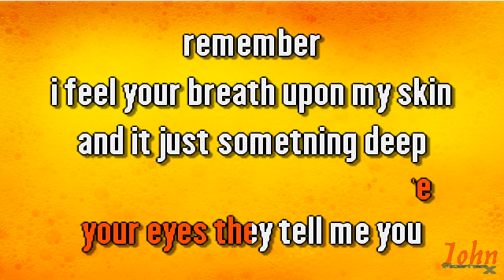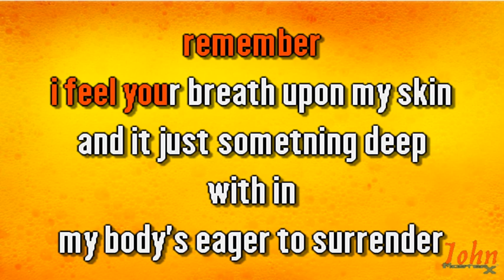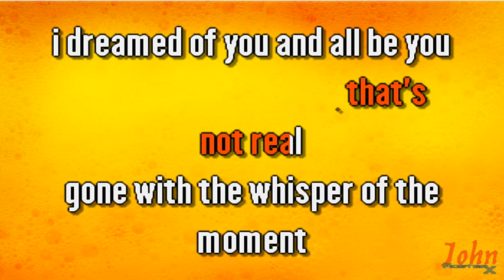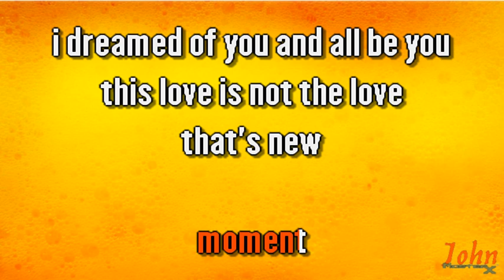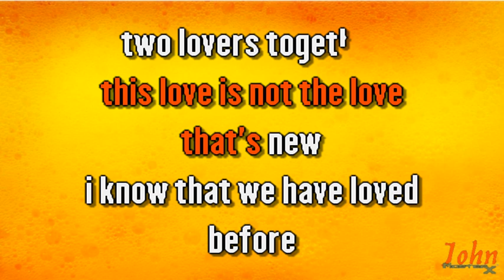Engelbert Humperdinck – I know that we have loved before {Karaoke Demo} | Compre con PayPal 👇